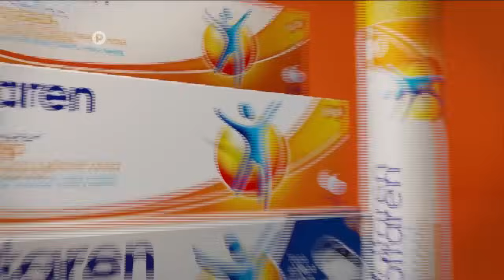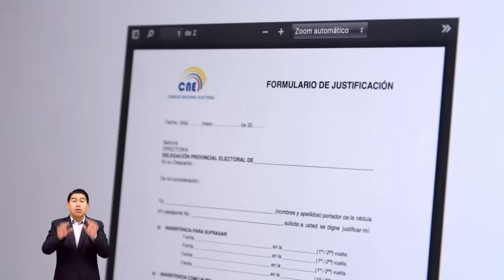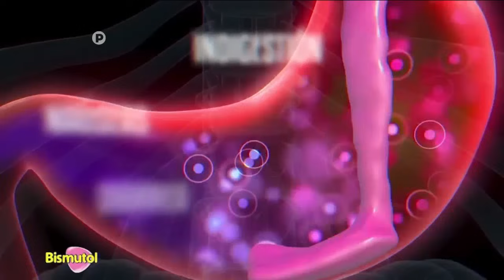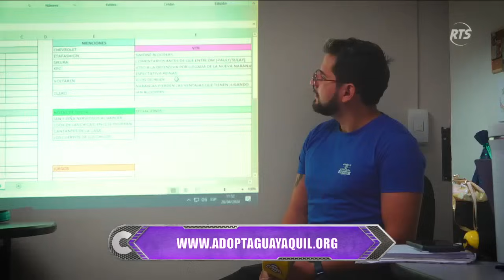COMBATE 2024: Programa 70 | 19 de julio del 2024